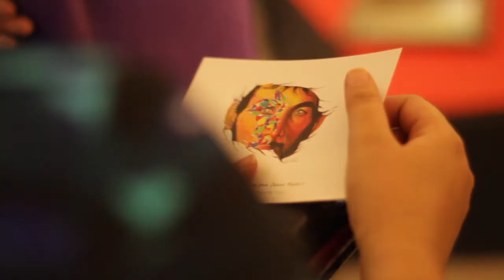Live Painting @ Ruins Of The Renaissance